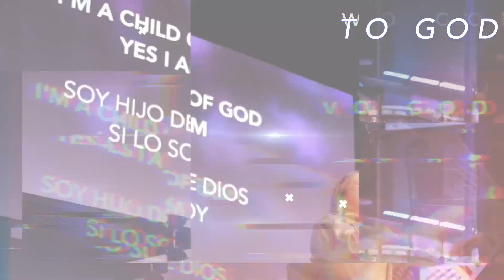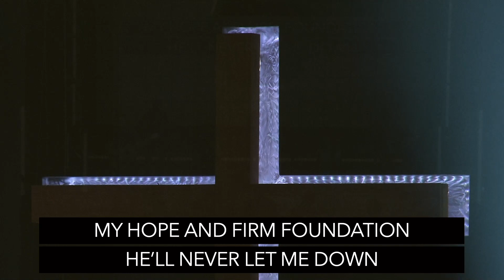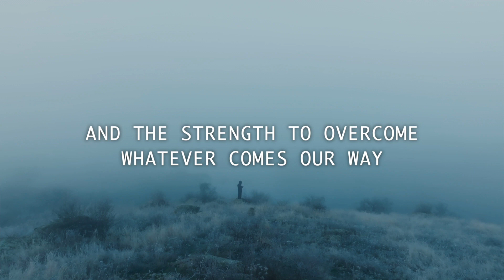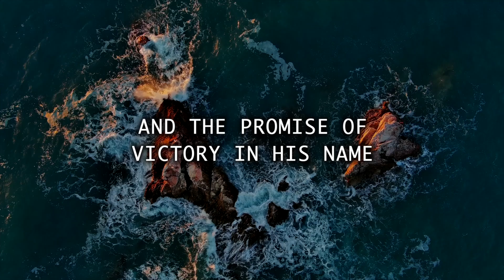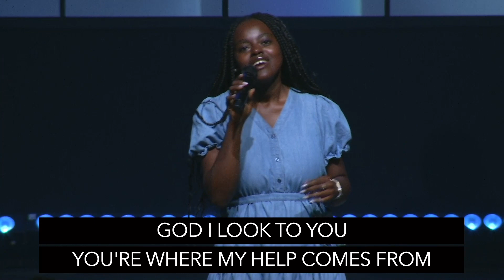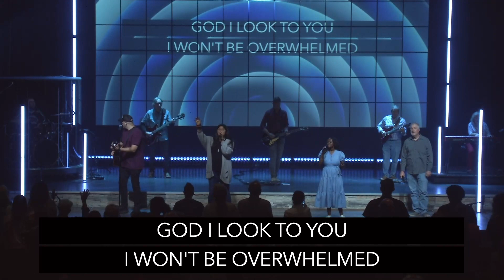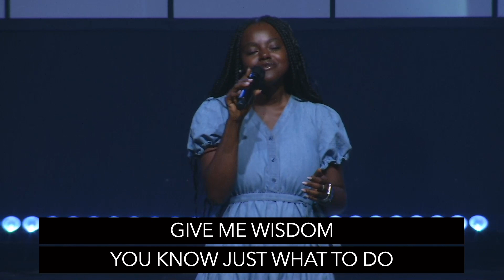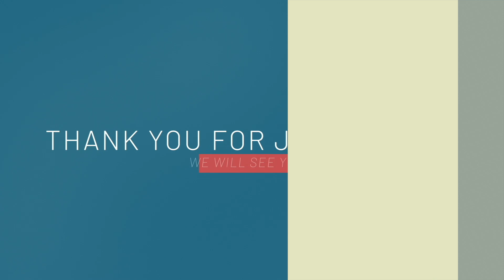Extraordinary Faith - Week 1